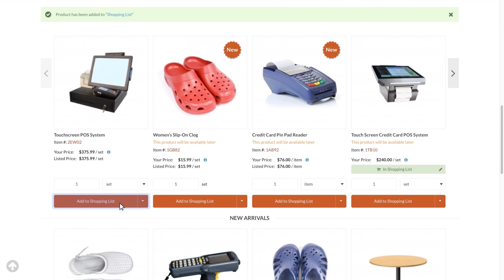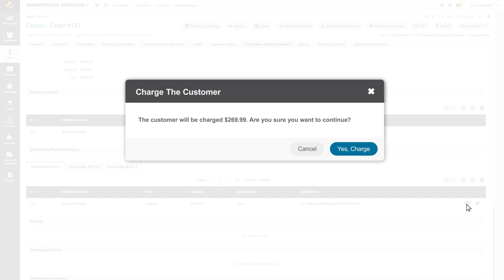Split Payments with Stripe Integration in OroCommerce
Oro now offers a Stripe integration for OroCommerce LTS versions 5.0 and 5.1. This integration allows OroCommerce websites to process debit and credit card payments through Stripe and issue full and partial refunds.

We developed this integration so marketplace operators could take full advantage of Stripe’s ability to split payments on a single order. Now, multi-vendor websites can process payments and refunds with the ease of a single-vendor website.

Read more about the Oro Stripe integration and get the extension